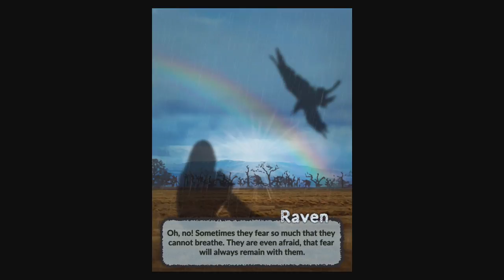4 Seasons - Logic of Nature: Levels (Maps) 1 - 10 Walkthrough & iOS iPad Gameplay (by Grzegorz Flor)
This video takes you through levels (maps)  1, 2, 3, 4, 5, 6, 7, 8, 9 & 10 of the iOS and Android puzzle game 4 Seasons - Logic of Nature by Grzegorz Flor.